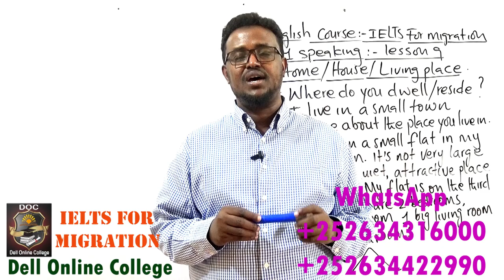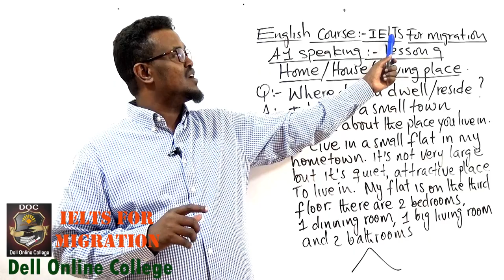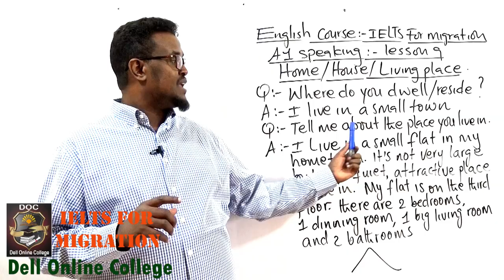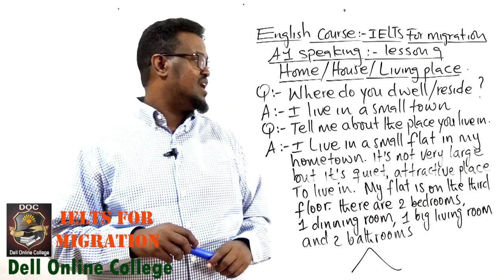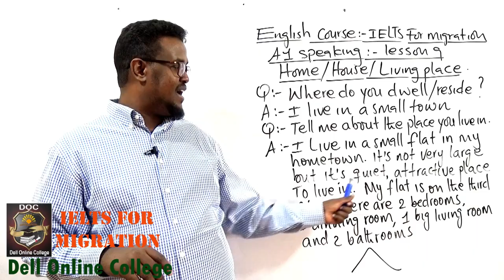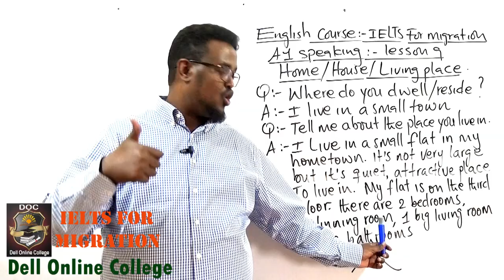IELTS FOR MIGRATION_ A1SPEAKING_ LESSON 9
Ku baro hab online ah English-ta, computerka iyo accounting-ka